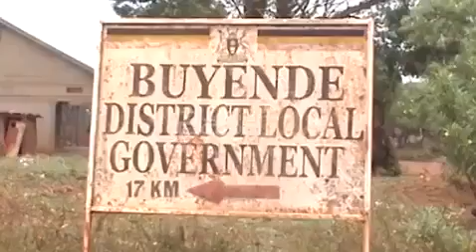9 year old 'cultural leader' marries his 6 year old wife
Kintu was born with two teeth and on the day he was born, he spoke to his mother that he has a wife called Nambi! Nambi also spoke to her mother that her husband is Kintu!